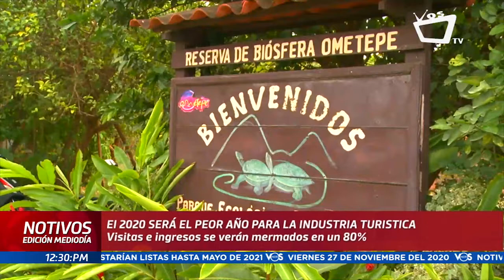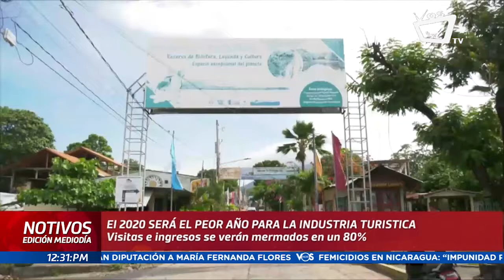El 2020 ha sido "un año fatal para el sector turístico”, dice Canatur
El sector turismo en Nicaragua estaría cerrando otro año en negativo. Las razones son varias, pero sobresale este 2020 el impacto de la pandemia del coronavirus.